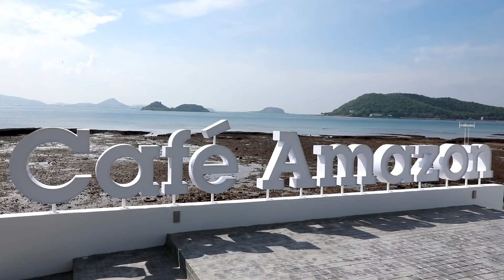หนึ่งเดียวในไทย! ร้านกาแฟ AMAZON THE BEACH วิวติดทะเลสวย อ่าวฐานทัพเรือสัตหีบ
***เมื่อวันที่ 22 ก.ย.61 พลเรือโท สุกิตติ เสงี่ยมพงษ์ ผู้บัญชาการฐานทัพเรือสัตหีบ พร้อมด้วย คุณจิราพร ขาวสวัสดิ์ ประธานเจ้าหน้าที่บริหารและกรรมการผู้จัดการใหญ่ บริษัท ปตท.น้ำมันและการค้าปลีก จำกัด (มหาชน) (PTTOR) เป็นประธานตัดริบบิ้นพิธีเปิดร้าน Café Amazon สาขาสวัสดิการฐานทัพเรือสัตหีบ ซึ่งเป็นสาขาแห่งแรกของประเทศไทย ที่มีทัศนียภาพติดทะเล สามารถมองเห็นภูมิทัศน์ที่สวยงามของอ่าวสัตหีบ ตั้งอยู่ริมถนนเลียบชายทะเล ฐานทัพเรือสัตหีบ เส้นทางเข้าหน้า รพ.อาภากรเกียรติวงศ์ ฐานทัพเรือสัตหีบ อ.สัตหีบ จ.ชลบุรี

***นาวาเอก ธีรเกียรติ ทองอร่าม ผู้จัดการกิจการสโมสร ฐานทัพเรือสัตหีบ กล่าวว่า ในปี พ.ศ.2501 สถานที่นี้เคยเป็นที่ตั้งของสถานีอุทกศาสตร์สัตหีบ ซึ่งเป็นหน่วยของกองทัพเรือ มีหน้าที่หลักในการตรวจอุณหภูมิน้ำทะเล ระดับน้ำขึ้นลงวิเคราะห์สภาพท้องทะเล ต่อมาได้ปรับเปลี่ยนและย้ายสถานีฯ ไปตั้งอยู่ทางทิศตะวันออกของท่าเรือในปี พ.ศ.2556

***และเมื่อ พลเรือโท สุกิตติ เสงี่ยมพงษ์ มารับตำแหน่ง ผู้บัญชาการฐานทัพเรือสัตหีบ ประธานกรรมการสวัสดิการฐานทัพเรือสัตหีบ ได้เล็งเห็นความสำคัญของพื้นที่ชายทะเลแห่งนี้ ซึ่งมีทัศนียภาพที่สวยงาม ควรมีการให้บริการร้านกาแฟที่มีศักยภาพ มีความเป็นมาตรฐานในการให้บริการเข้ามาดำเนินงาน จึงมีนโยบายยกระดับการให้บริการและสร้างสวัสดิการที่ดีมีมาตรฐานแก่ข้าราชการทหาร ลูกจ้าง พนักงานราชการ ครอบครัว และนักท่องเที่ยวสัตหีบ จนนำไปสู่ความร่วมมือระหว่าง ฐานทัพเรือสัตหีบ กับ บริษัท ปตท.น้ำมันและการค้าปลีก จำกัด (มหาชน) เปิดบริการร้าน Café Amazon แห่งนี้ขึ้น และนับเป็นสาขาแห่งแรกของประเทศไทย ที่มีทัศนียภาพติดทะเล สามารถมองเห็นทัศนียภาพได้ทั้งภายใน และภายนอกอาคาร ประกอบกับ มีห้องประชุมเล็ก และห้องน้ำ ไว้บริการเพิ่มเติม สร้างความสะดวกสบายครบวงจรให้กับผู้มาใช้บริการ นับได้ว่าเป็นร้าน Café Amazon ที่สวยที่สุดแห่งหนึ่งในประเทศไทย